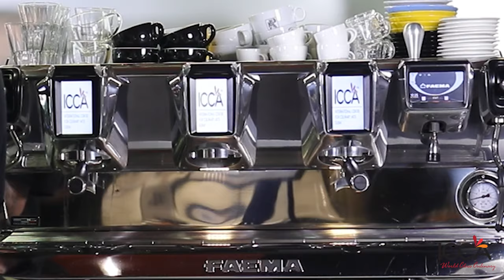Zain Tiwana, Cafe Owner | ICCA Dubai Stories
Zain Tiwana, an aspiring entrepreneur in Coffee, sharing his experience of doing the Barista Program at the ICCA and how learning from Bean to Cup and the traditional and contemporary techniques of brewing Coffee here, helped him build a strong foundation.